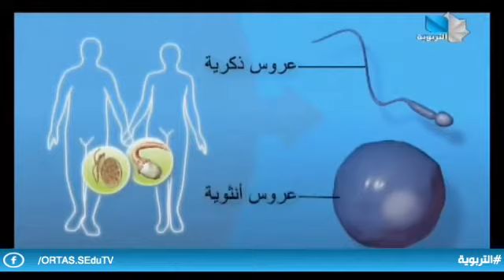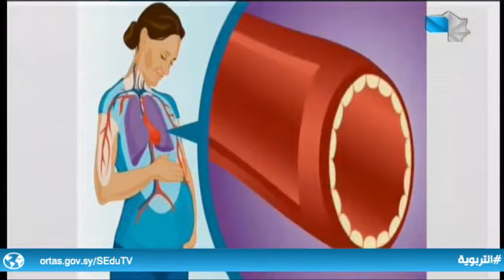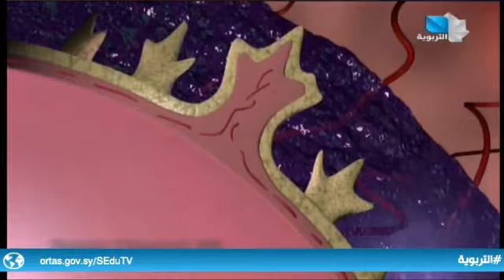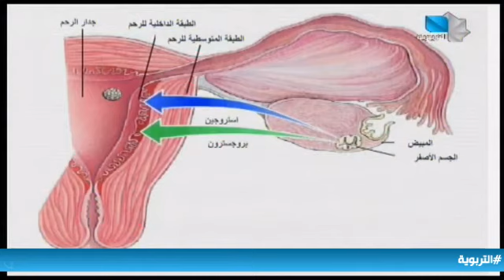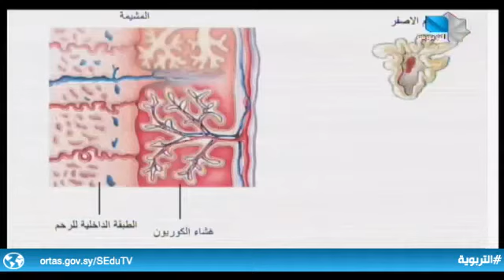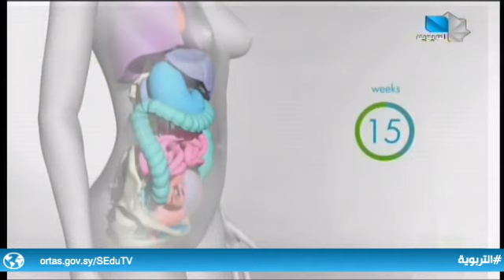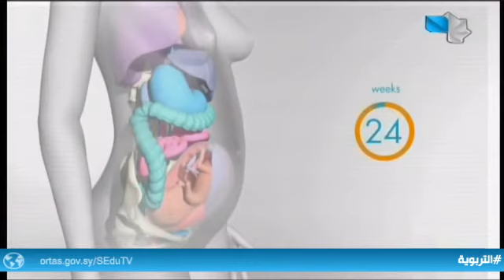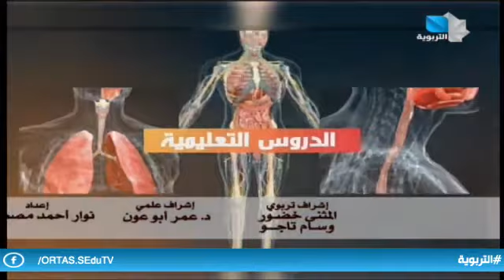دروس تعليمية/الثالث الثانوي العلمي - علوم 23.3.2022